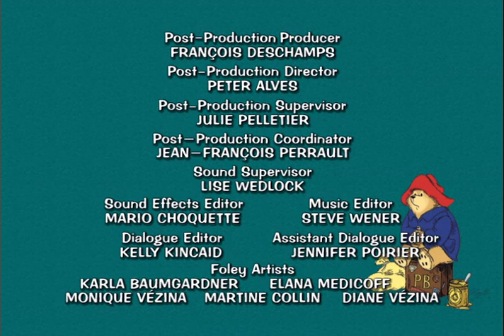The Adventures of Paddington Bear - The Amazing Paddington // Pirates | Classic Cartoons for Kids HD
The Amazing Paddington // Pirates // Paddington the Host

Mr. Curry is convinced hypnotism is for the birds. And that's just what Mr. Curry becomes, as well as many other animal species, when he's the first to fall under Paddington's spell. // A new amusement park ride featuring Red Beard is about to open. Paddington brings new meaning to the word "interactive" when he takes Red Beard's place and Captain Brown Beard is a hit. // Mr. Curry preys on the Browns' good nature when he is injured and blames Paddington. Mr. Curry moves in and Mr. Brown and Paddington must play nurse to a very difficult patient.